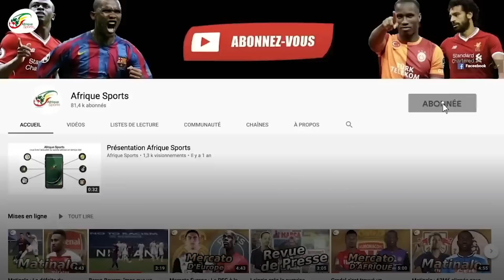Voici ce que sont devenues les pépites africaines formées à la Masia